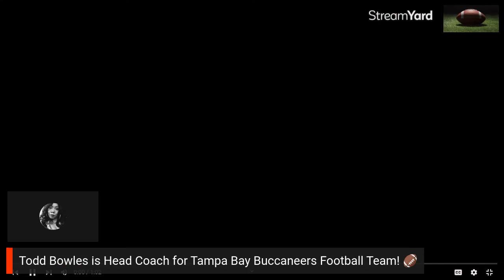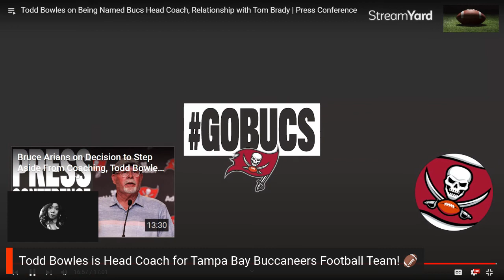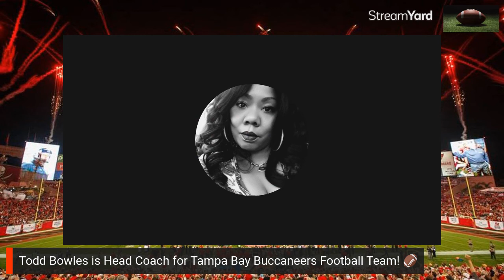Todd Bowles is Head Coach for Tampa Bay Buccaneers Football Team! 🏈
Todd Bowles joins Mike Tomlin of the Pittsburgh Steelers and Lovie Smith of the Houston Texans as the league’s only Black head coaches. The NFL has 32 teams.
Jets I'm no longer your fan. I'm a Tampa Bay Buccaneers Fan!!
Co-Host: @The Real Jack Newtown
Please read my About Page. If you are in need of a Certified Life Coach in any of those areas.
Coming Soon: My Books and Podcast
Like I Said, Donna Always Has Something To Talk About! ☺️❤️❤️